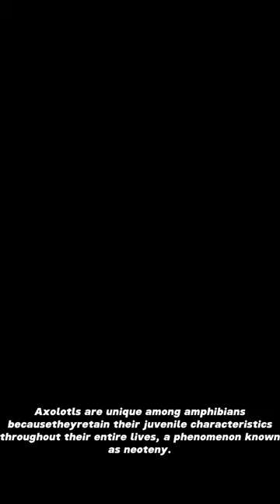the fact about axolotl that you don't know?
Welcome to our YouTube Shorts channel, where we explore the fascinating world of axolotls! 🌿🐠

In this Short, we dive into the enchanting realm of these extraordinary creatures—the axolotls! 🌈🔬

Axolotls, also known as Mexican walking fish, are unique amphibians that captivate the hearts of animal lovers worldwide. Join us on this incredible journey as we uncover the wonders of these adorable aquatic beings! 🌊❤️

In just a few seconds, we'll introduce you to the key characteristics and intriguing facts about axolotls. From their remarkable regenerative abilities to their vibrant colors and adorable external gills, you'll be amazed by the remarkable features of these creatures! 🦠🎨

Discover the axolotls' natural habitat, learn about their diet and behavior, and get insights into how they navigate their aquatic environment. We'll also touch upon their endangered status and the importance of conservation efforts to protect these incredible creatures. 🌎🔍

If you're considering having an axolotl as a pet, we've got you covered too! We'll provide you with essential tips on axolotl care, tank setup, and what you need to create a thriving environment for these delightful creatures. 🏡💦

Share this Short with fellow nature enthusiasts and spread the love for axolotls on your favorite social media platforms. Let's inspire others to appreciate and protect these remarkable creatures! 🌿📲💚

Thank you for joining us on this axolotl adventure. 🎥🐾✨

Feel free to modify and personalize this description to suit your specific axolotl video content. Good luck with your YouTube Shorts and enjoy sharing the beauty of axolotls with your audience!